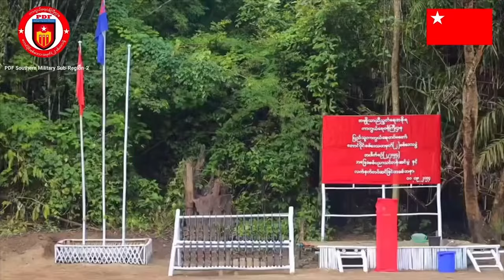နေ့လည်ခင်းသတင်း - စက်တင်ဘာလ ၁၃ ရက်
ရခိုင်မှာရှိတဲ့ ၁၈ မြိုနယ်ထဲက ၁၁ မြိုနယ်ကို သိမ်းပိုက်ထားပြီး ကျန်မြိုနယ်များအားလုံးကိုလည်း AA က တိုက်ခိုက်သိမ်းပိုက်သွားမည်လိုဆိုပါတယ်။​
ရှမ်း - ကရင်နီနယ်စပ်စစ်ဆင်‌ရေးမှာ တစ်ပတ်အတွင်း စစ်ကောင်စီတပ်သား ၃၀သေ၊ သုံးဦး အရှင်ဖမ်းမိဟု PDFထုတ်ပြန်
ရေနစ်မြုပ်နေတဲ့ ရေတာရှည်မြိုနယ် အရှေ့ခြမ်းရွာတွေကို  စစ်ကောင်စီတပ်က ကူညီကယ်ဆယ်ခွင့်ပိတ်ပင် ထားတယ်လိုသိရပါတယ်။
နေပြည်တော်တွင် ရေဘေးသင့်သေဆုံးသူ ၁၉ဦးရှိဟု စစ်ကောင်စီမီးသတ်ထုတ်ပြန်၊ နေပြည်တော်တခွင်မှာ သေဆုံးပြည်သူ ၂၀၀ခန့်ရှိနိုင်ဟု ခန့်မှန်းမှုများရှိ